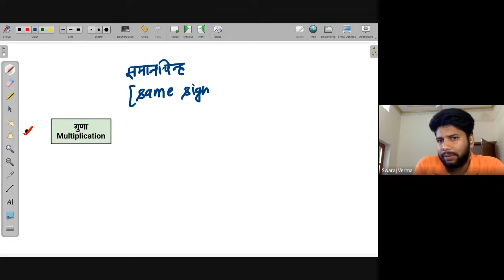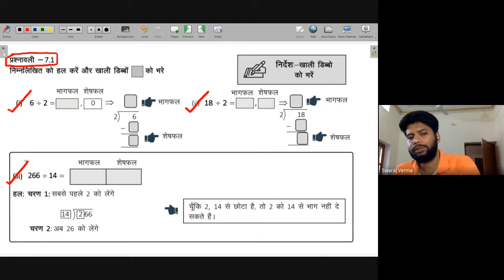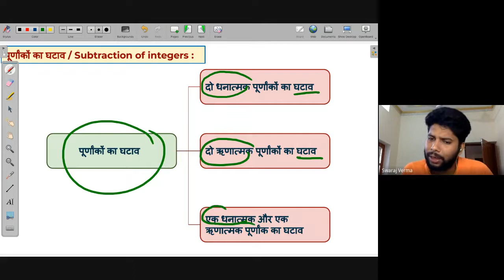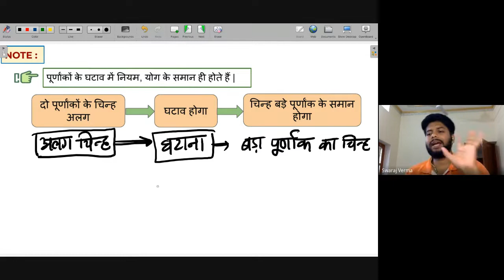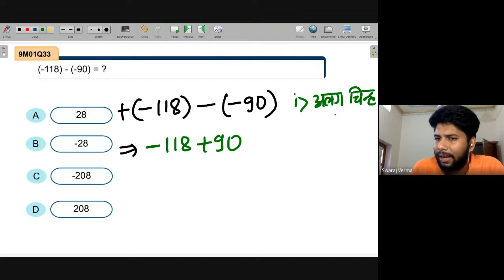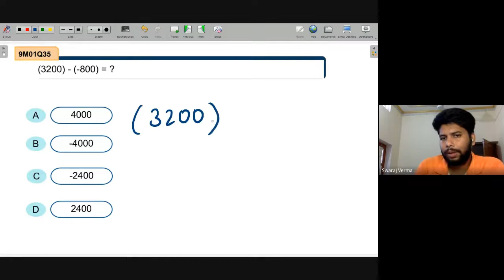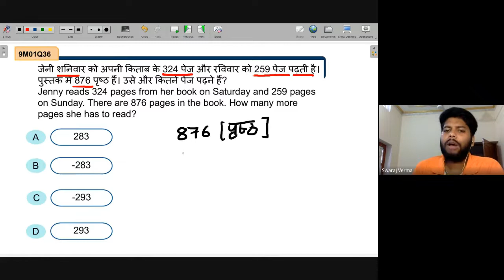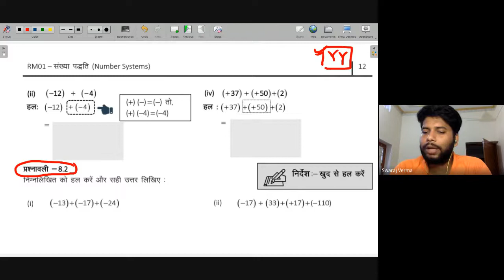Subtraction & division of integers | NEEV 2022 Math Live Class | 22nd June. 2022